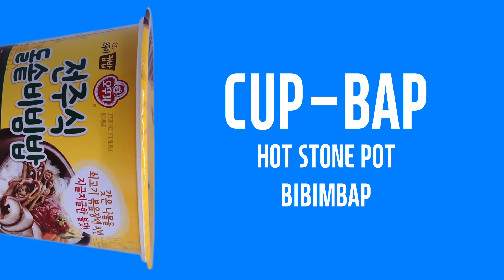OTGnewyork CUP-BAP!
Enjoy every day of the week with your favorite CUP-BAP(RICE)! A Tasty and convenient way to prepare your meal!